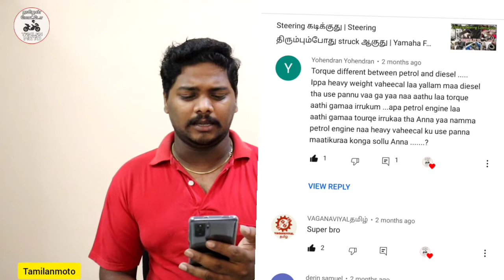Why diesel engines are used as Heavy vehicles, why not petrol | Subscriber Q&A | Tamilanmoto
Compression ratio Explanation in Tamil

Torque , Horsepower video

One of the best automobile book

volume 1

Volume 2

Ic Engine by V Ganesan

starting system circuit

obd pin to 6 pin convertor Cable buy link in Amazon :